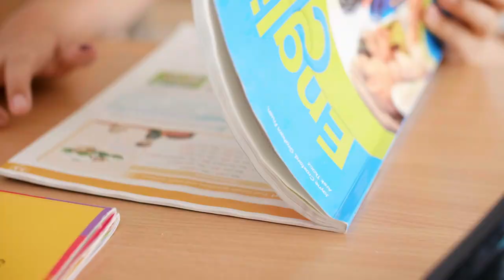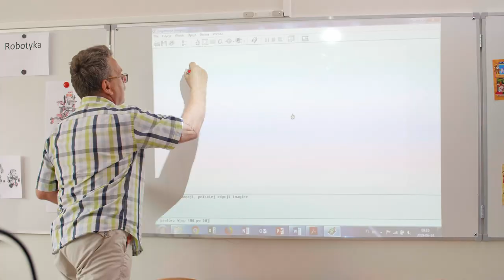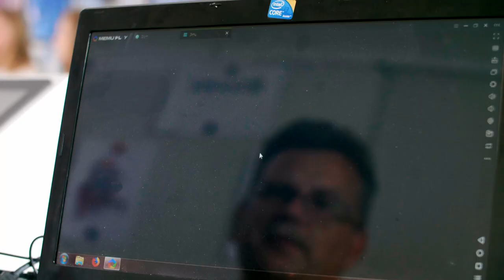Niepubliczna Językowa Szkoła Weldon School